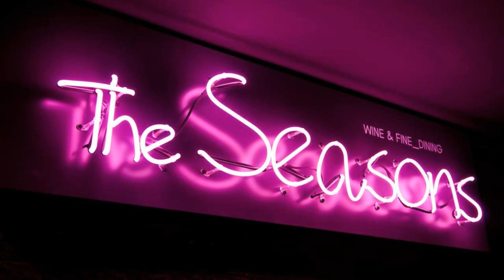Ramada by Wyndham Gumi, Gumi, South Korea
About Property:
You're eligible for a Genius discount at Ramada by Wyndham Gumi! To save at this property, all you have to do is sign in.
Situated in Gumi, 45 km from E-World, Ramada by Wyndham Gumi features accommodation with a restaurant, free private parking, a fitness centre and a bar. Among the facilities at this property are a business centre and a concierge service, along with free WiFi throughout the property. The accommodation offers a 24-hour front desk, room service and currency exchange for gue...
Property Type: Hotel
Address: 41, Indongjungang-ro 3-gil, 39431 Gumi, South Korea
Searching For
1. Ramada by Wyndham Gumi - Gumi - South Korea
2. Ramada by Wyndham Gumi - Gumi - South Korea Address
3. Ramada by Wyndham Gumi - Gumi - South Korea Rooms
4. Ramada by Wyndham Gumi - Gumi - South Korea Amenities
5. Ramada by Wyndham Gumi - Gumi - South Korea Offers and Deals
Audio Credit:
Track Title: Reasons To Hope
Artist: Reed Mathis